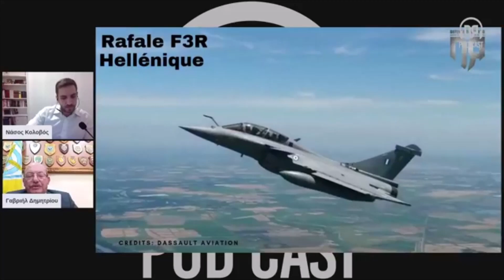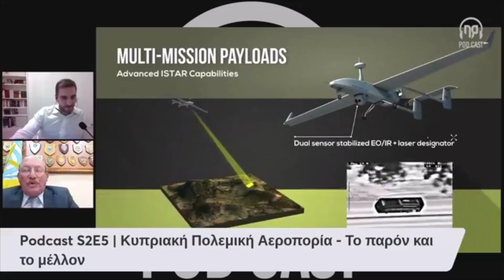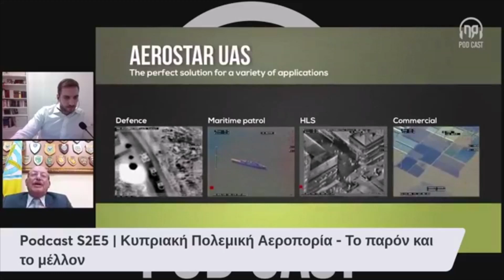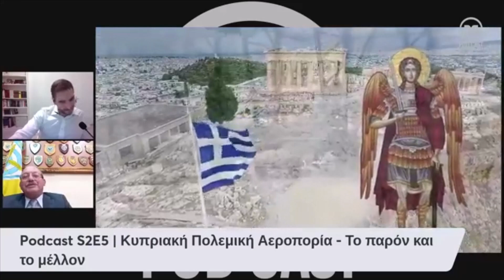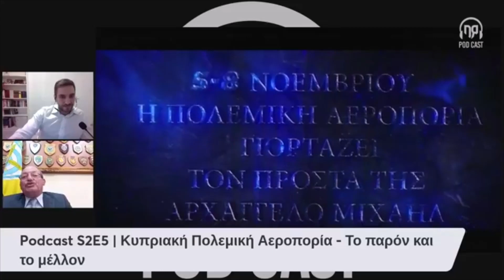Podcast S2E5 | Κυπριακή Πολεμική Αεροπορία - Το παρόν και το μέλλον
Δείτε το μοναδικό podcast με τον Υποπτέραρχο (Ι) ε.α. Δημητρίου Γαβριήλ και μάθετε τα πάντα γύρω από

➡️ Τους εξοπλισμούς της Κυπριακής Πολεμικής Αεροπορίας και την αντιμετώπιση των σύγχρονων απειλών
➡️ Την εκπαίδευση των μαθητών σε παραγωγικές σχολές της Αεροπορίας και της μελλοντικής τους εκπαίδευσης
➡️ Θέματα διεθνών σχέσεων και ελληνοτουρκικά
➡️ Ιστορικά θέματα της Πολεμικής Αεροπορίας της Εθνικής Φρουράς